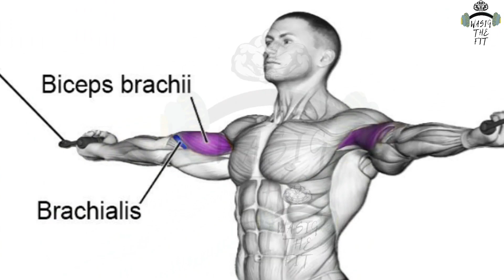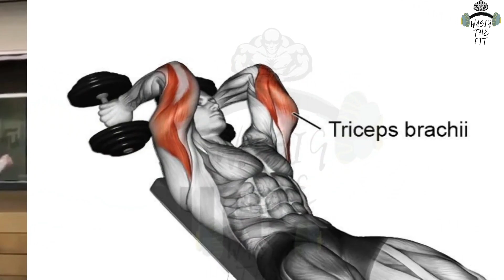Bigger Biceps Triceps Workout | Cutting Shape Series | Week7 | Day2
What's up guys we are back with a new video
Today Is The Day 2 Of Our Week 7 In Cutting Shape Series
Today We Are Gonna Train Our Biceps And Triceps Muscle For Cutting Shape
Do Follow Complete Workout For Best Results
And Try To Use Medium Weights With High Number Of Reps
Now We Will Meet In The Next Video Till That Take Care And Workout Hard
Bye Bye 💞